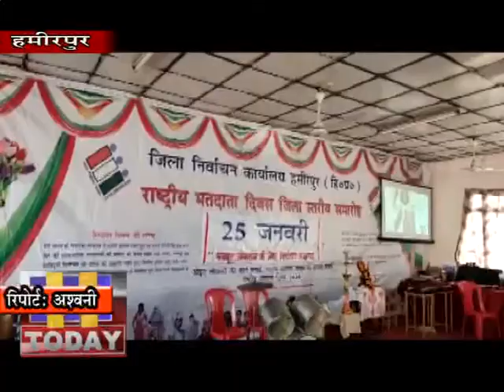25 jan n 2 हमीरपुर के बाल स्कूल परिसर में जिला स्तरीय मतदाता दिवस का आयोजन किया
हमीरपुर के बाल स्कूल परिसर में जिला स्तरीय मतदाता दिवस का आयोजन किया गया । इस अवसर पर स्कूल परिसर में कार्यक्रम का आयोजन किया गया। कार्यक्रम के दौरान उपायुक्त हमीरपुर हरिकेश मीणा, एसडीएम चिंरजी लाल भी मौजूद रहे। मतदाता दिवस के अवसर पर नए मतदाताओं को पहचान पत्र भी दिए गए।